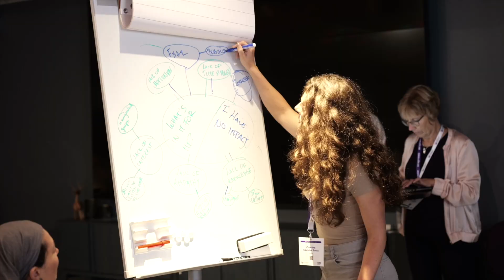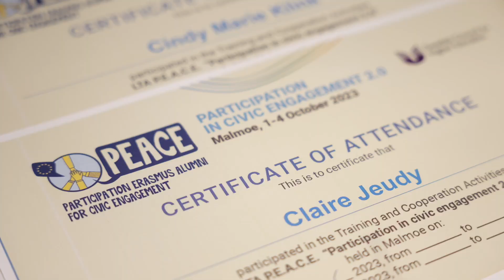MALMO - Erasmus+ is partecipation “PEACE”, october 1-4 2023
Seminario tematico internazionale TCA (Transnational Cooperation Activity)
Settori: Istruzione scolastica, Istruzione Superiore, Educazione degli Adulti.
LA TCA di Malmö fa parte dell’iniziativa “PEACE” (Participation Erasmus Alumni for Civic Engagement), coordinata dall’Agenzia nazionale Erasmus+ Indire. Il progetto “PEACE” è iniziato a Napoli (18-21 dicembre 2022) con un programma di formazione sull’impegno civico e sulla partecipazione attiva, sostenuto dalla collaborazione continuativa con le altre agenzie nazionali partner.
Questa conferenza ha approfondito i lavori di formazione di Napoli; inoltre, è stata l'occazione per condividere alcune pratiche nazionali ed europee sul tema dell’impegno civico, una delle quattro priorità trasversali del Programma Erasmus+ 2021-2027.